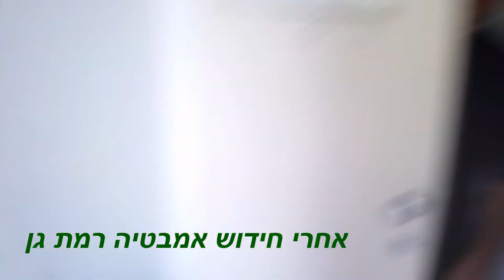חידוש אמבטיה רמת גן לפני ואחרי 050-6496875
חידוש ותיקון חלודה באמבטיה בסרטון לפני ואחרי לחדש ומבריק